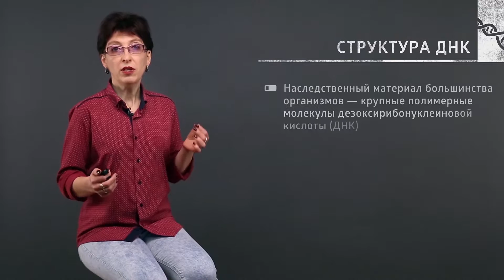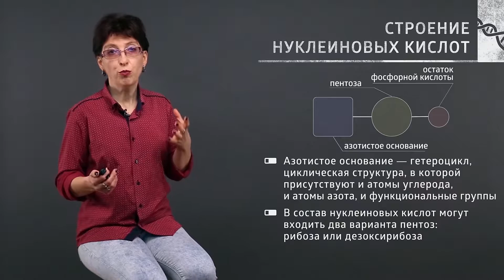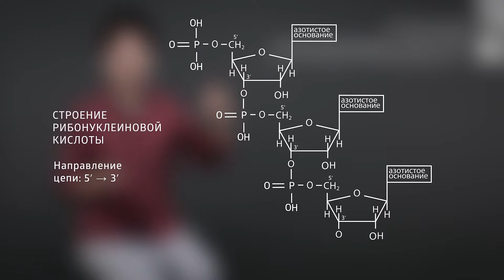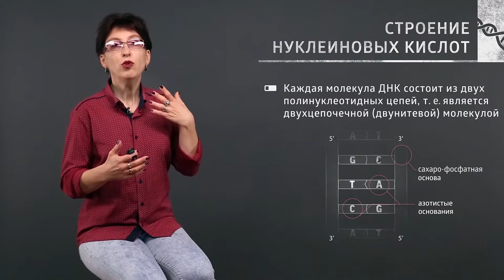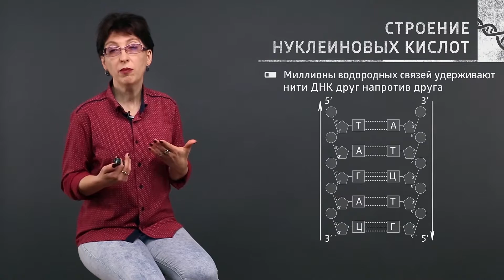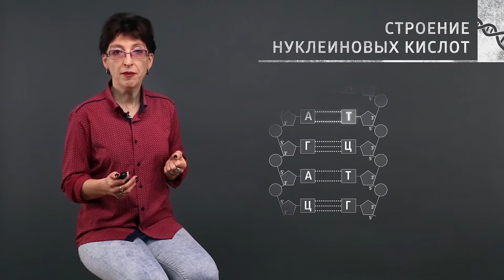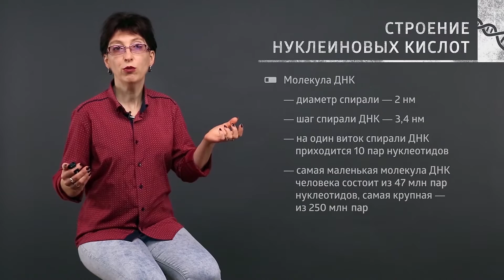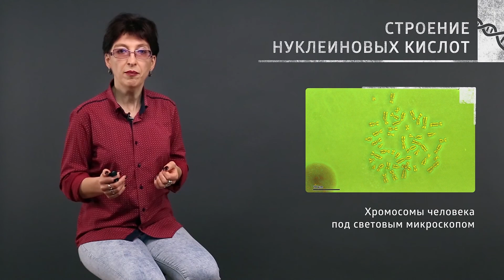Лекция 1.1 | Структура ДНК | Анна Юшкова | Лекториум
Лекция 1.1. Структура ДНК | Курс: Генетика | Лектор: Анна Юшкова | Организатор: Новосибирский государственный университет